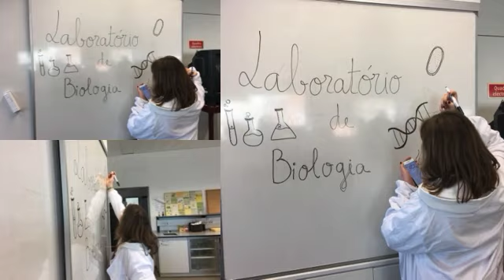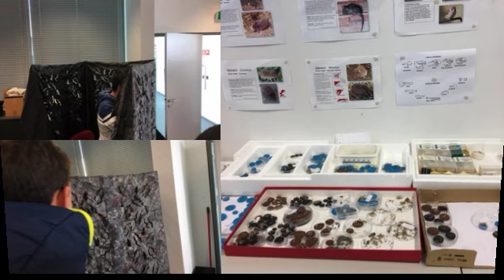Dia da ESPAV 2019 - Laboratórios abertos 1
Atividades realizadas nos laboratórios, no dia 6 de fevereiro, Dia da ESPAV.